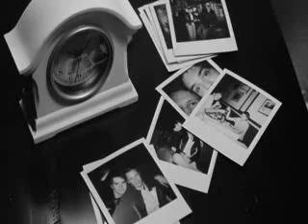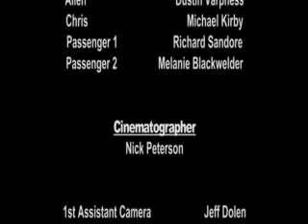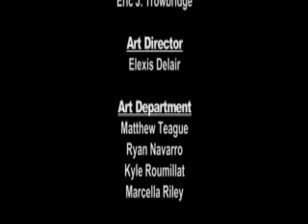Connected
Director & Writer: Nathan Brunskill
Starring: Michael Kirby, Dustin Varpness
Year: 2008